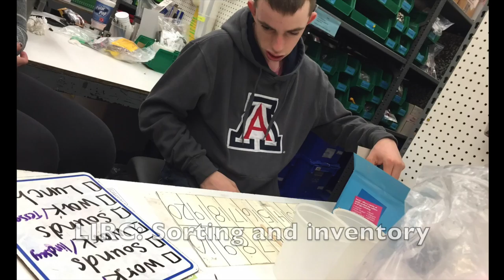Gabriel Bayer-Advocacy Video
Songs:
Duran Duran: Hungry Like the Wolf
Five Stairsteps:  O-o-h Child